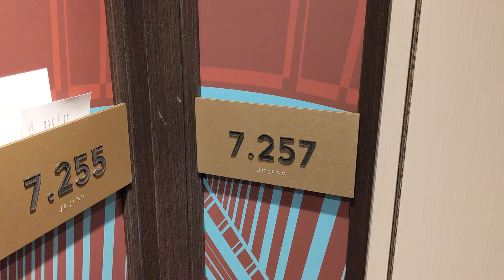Queen Anne Q3 Penthouse Suite Cabin 7257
Video by Nick Hazell.  Stateroom Penthouse Cabin 7257 on Queen Anne Cruise Ship.